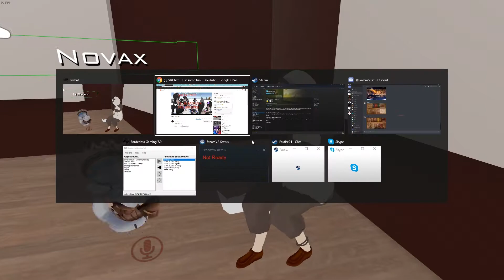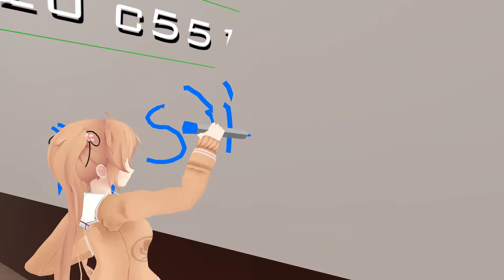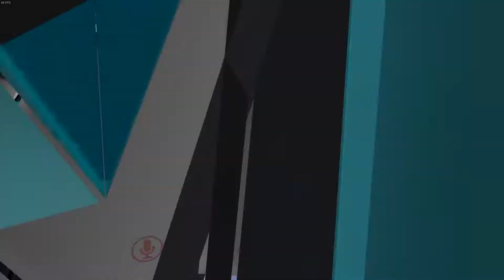I Am Not sjin - Vrchat Part 1/2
Now i know how it feels to be sjin

go and check him out